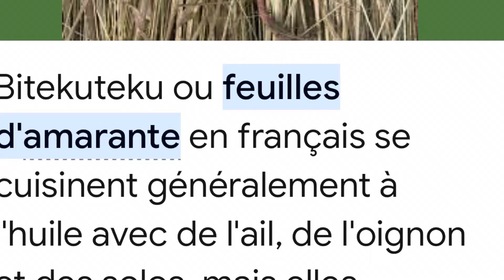RÔTI DE DINDE ET FOI DE VOLAILLE 🔥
Viande de dinde, foi de volaille, piment, poivrons rouges, oignons rouges, citron,persil, feuilles oignons , gingembre etc….